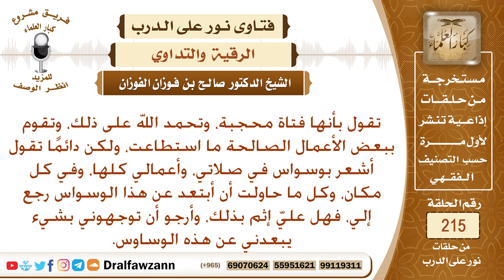ما العلاج لمن كثر عندها الوسواس في الصلاة وغيرها من الأعمال وهل عليها إثم في ذلك؟ الشيخ صالح الفوزان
نص السؤال: تقول بأنها فتاة محجبة، وتحمد الله على ذلك، وتقوم ببعض الأعمال الصالحة ما استطاعت، ولكن دائمًا تقول أشعر بوسواس في صلاتي، وأعمالي كلها، وفي كل مكان، وكل ما حاولت أن أبتعد عن هذا الوسواس رجع إلي، فهل عليّ إثم بذلك، وأرجو أن توجهوني بشيء يبعدني عن هذه الوساوس.
السيرة الذاتية :
للاشتراك في قناة الشيخ صالح الفوزان

رئيس الفريق
لمشروع كبار العلماء